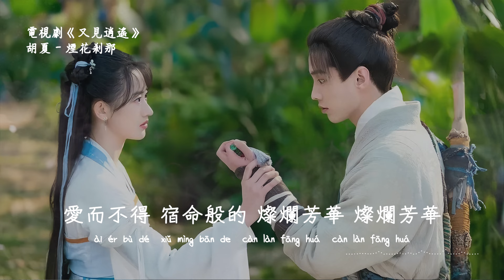胡夏 | 煙花剎那 (電視劇《又見逍遙 Sword and Fairy 1》插曲) Official Lyrics Video【高音質 動態歌詞】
♪ 音 樂 資 訊 ♪

作詞：陳曦
作曲：董冬冬

逐夢過天涯 一身風沙
輸贏是假 少年的心 放不下
折花過炎夏 半杯瀟灑
孤獨不怕 熱烈的酒 醉繁華
你獨自飲下 煙花剎那
一生為 愛追隨 揭開那 命運的面紗
前塵往事 一一為你解答 淚如雨落下
藏在心底 刻在夢里 愛是心法
余暉落日 一一陪你叱咤 青絲墜白發
短暫永恒 抓不住瞬間 流逝的沙
鏡花水月一一為你攬下 洗盡那鉛華
愛而不得 宿命般的 燦爛芳華
江湖傳說 一一陪你牽掛 紙上筆下
奮不顧身 生死輪回 說的情話

♪ 特 此 聲 明 ♪